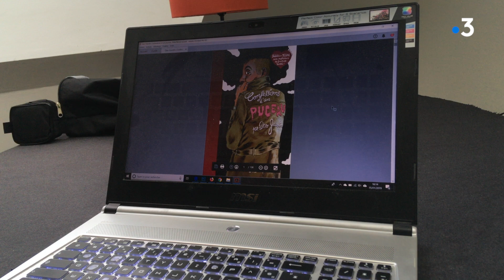BD. La maison d'édition Rouquemoute soufflera ses deux bougies au festival d'Angoulême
Lancer une maison d'édition aujourd'hui ne peut se faire sans la passion. C'est justement ce qui anime Maël Nonet depuis des années. En 2016, après avoir navigué dans la communication et le dessin de presse, il crée Rouquemoute, une maison d'édition qui préfère l'humour à la morosité. Rencontre...